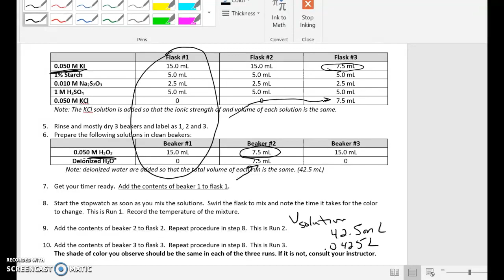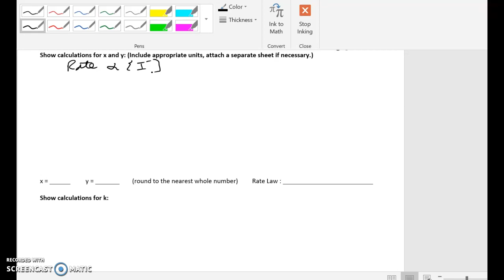Iodine clock part 1 Calculations